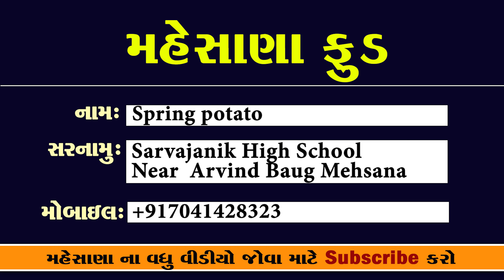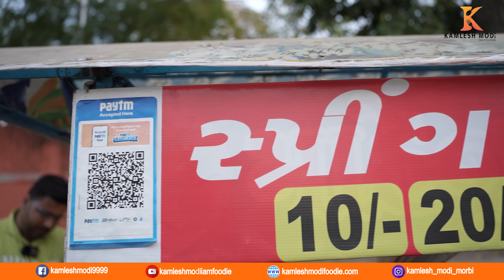લારીમાં 10રૂપિયામાં બટાકામાં કારીગરી કરી લોકોને નવો સ્વાદ આપે છે મહેસાણા Spring potato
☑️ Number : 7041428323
☑️Addresh: Sarvajanik school  Near Arvind Baug, Opposite Nagrik Sahakari Bank
કમલેશ મોદી
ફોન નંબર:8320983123